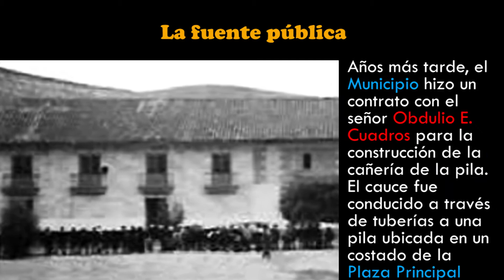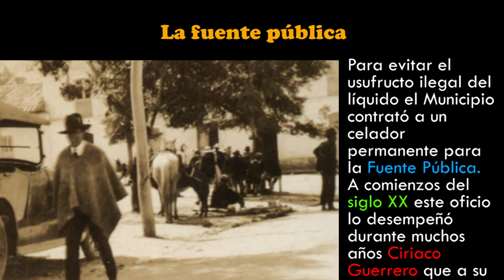La fuente pública